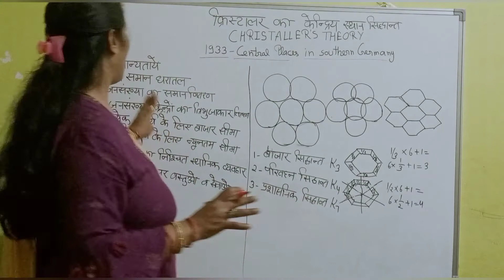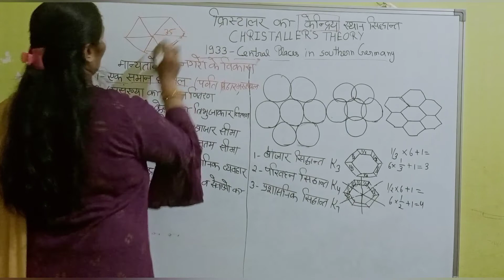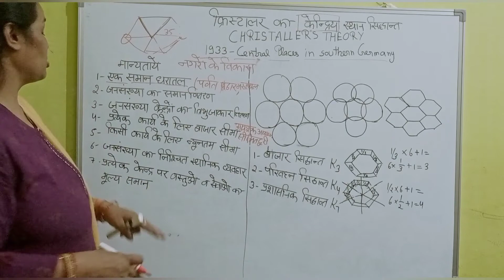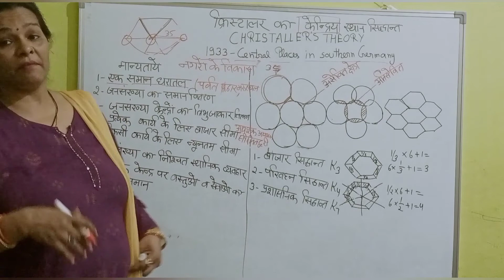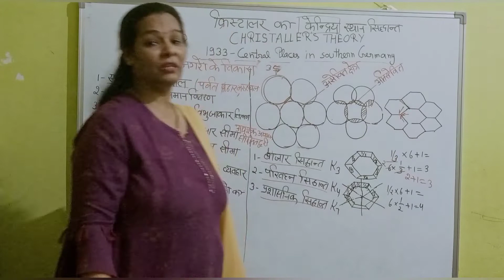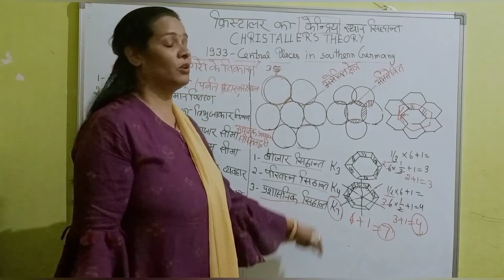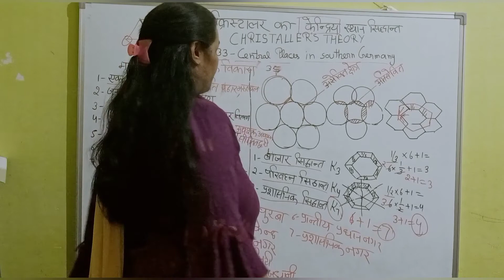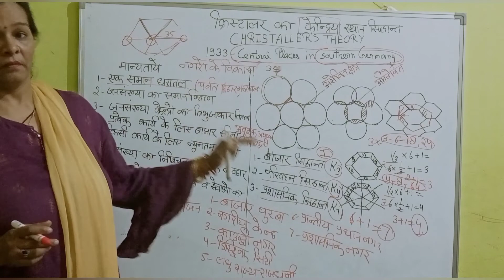CHRISTALLER`S THEORY( कृिस्टालर का केन्द्रिय स्थान सिद्धान्त) NET SET PGT TGT FIRST GREAD UPSC RPSC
if you like this video like it and comment on it what you want next
your likes are my inspiration pls support me